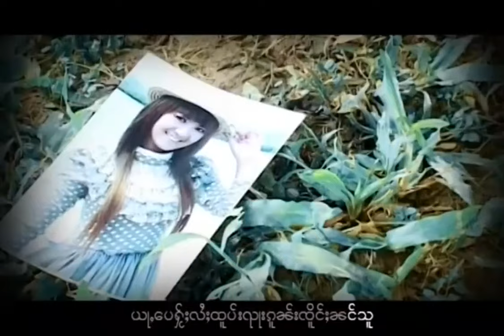ၼၢင်းယိင်းႁွမ် - ဢမ်ႇၼႅင်ၸႂ် (Official MV) นางยิงหอม - อ่ำแหนงใจ๋ (TaiMusic)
ဢမ်ႇၼႅင်ၸႂ် (Official MV)
ၶေႃႈ / လမ်ႇ - ၸၢႆးၼုမ်ႇၸဵင်ၾႃႉ
ႁွင်ႉ - ၼၢင်းယိင်းႁွမ်